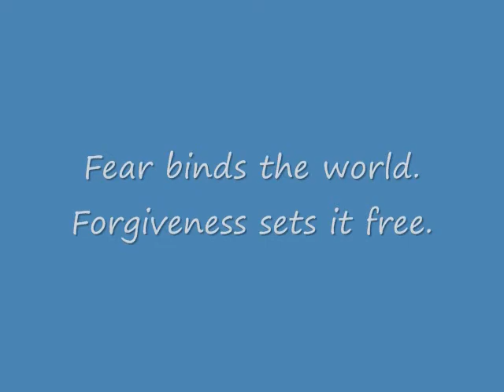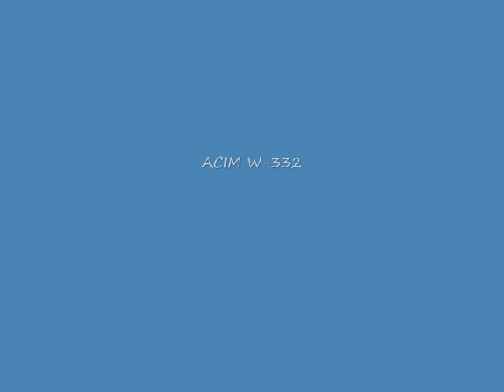From Fear to Love 3/3- Interview with Lisa Fair, 2009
Practice and live the mystical teachings of Jesus assisted by online courses, online retreats, and an online Tribe of Christ community